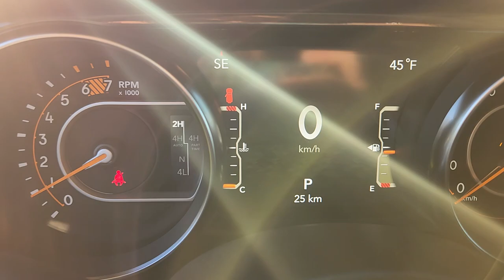2023 Jeep Wrangler Sport Altitude, P060